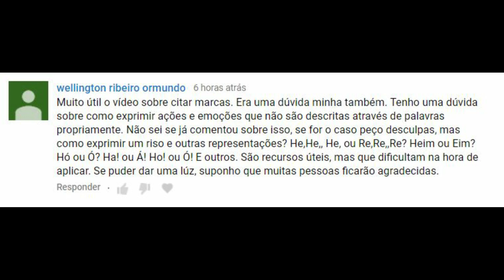COMO REVELAR EMOÇÕES COM PALAVRAS INCOMUNS — ONOMATOPEIAS | Dúvidas de Escritor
Neste vídeo, eu (Vilto Reis) sigo com a série sobre Dúvidas de escritor, respondendo a pergunta: COMO REVELAR EMOÇÕES COM PALAVRAS INCOMUNS — ONOMATOPEIAS? Esta pergunta foi enviada por Wellington Ribeiro Ormundo e vai render muitos comentários. Prepare-se!

Use este vídeo para aprender, pois ele pode ajudar muito você.

Aproveite também para deixar sua dúvida nos comentários! Vamos continuar essa discussão!

Adquira meu livro, "Um gato chamado Borges" (Nocaute, 2016), comprando

Dúvidas ou sugestões?